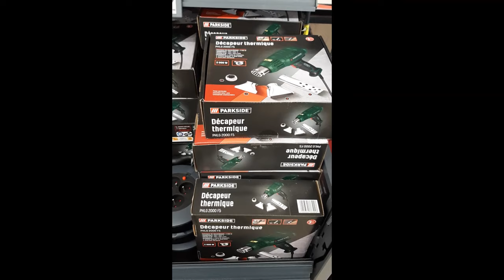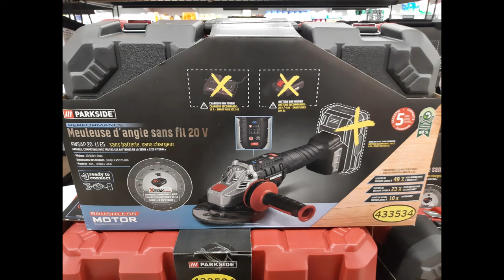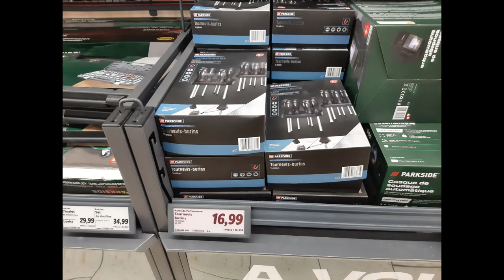NOUVEAUTES LIDL OUTIL CUISINE CHOCO FLEUR 04.03.24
Cela contribue à la visibilité  et à la pérennité  de notre chaîne.